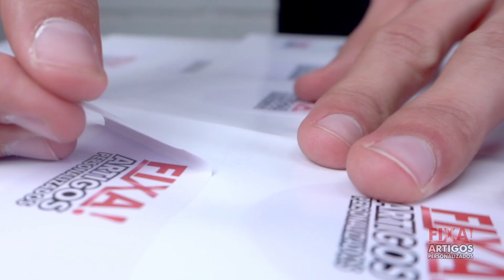COMO COMPRAR ADESIVOS PERSONALIZADOS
Veja como comprar os adesivos personalizados perfeitos para sua necessidade.

Veja abaixo algumas dicas para comprar adesivos de acordo com sua necessidade.

Dica 1: Recomendamos sempre o adesivo em vinil por ser à prova d'água, ter uma ótima durabilidade e podendo ser fixado em inúmeros materiais diferentes.

Dica 2: Use sempre uma régua ou fita métrica para medir o tamanho do local onde você deseja colocar o adesivo, para que ele fique no tamanho ideal.

Dica 3: Aqui no Fixa quanto maior a quantidade menor ficará o valor unitário de cada adesivo, fazendo com que você tenha uma redução no custo do seu produto final.

Com essas dicas você está pronto para comprar adesivos personalizados!

Entre em contato com a gente e faça seu orçamento!